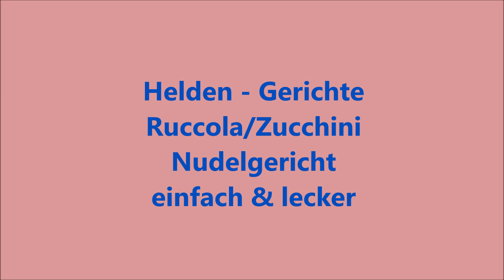EINFACHE REZEPTE Rucola- Zucchini - Nudelgericht I schnell & lecker I Wohnmobil -Cooking I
diesmal koche ich im Wohnmobil, denn auch da gibt es schnelle Gerichte, die Jeder kann.
Heute gibt es eigentlich ein "One-Pott" Essen, denn man kann alles in einem Topf kochen.
Wir mögen aber  Nudeln oder Reis(ganz nach Vorliebe) gerne extra kochen.

Die Zutaten für 2 Personen:
1 kleines Bund Rucola
1 kleine Zucchini
300 gr. Hähncheninnenfilet, oder 250gr. Putenbrust
1rote Zwiebel
1 Knoblauchzehe
100 ml. Sahne
100 ml. Gemüsebrühe
Salz Pfeffer ( Achtung: nur fürs würzen des Fleisches)
etwas Speisestärke zum Andicken der Soße

bitte erst zum Schluss nach Herzenslust würzen!

Hofe euch gefallen auch die Helden-Gerichte aus dem WoMo, dann gibt es noch öfter etwas von mir!

meine Kamera: Samsung Galaxy Note10+
meine Deko: Teidi
meine Outfits: OTTO Versand, bonprix, Modehaus Auzinger / Österreich